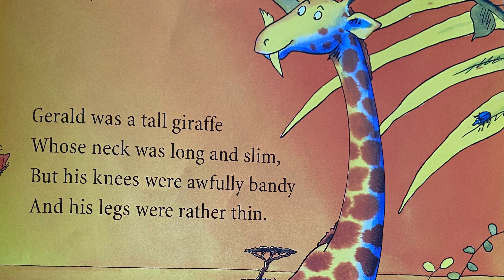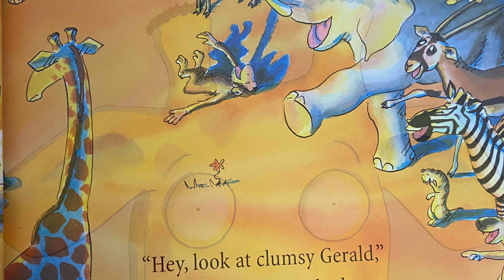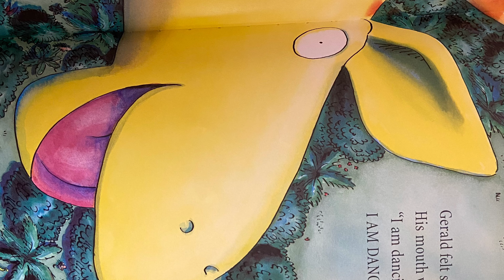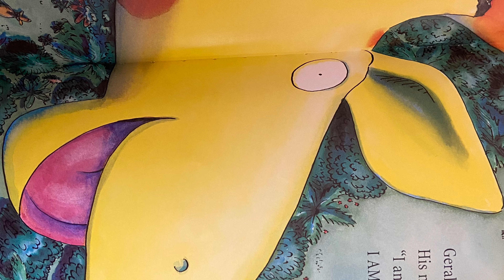Mrs. Seaver Reads: Giraffes can’t dance